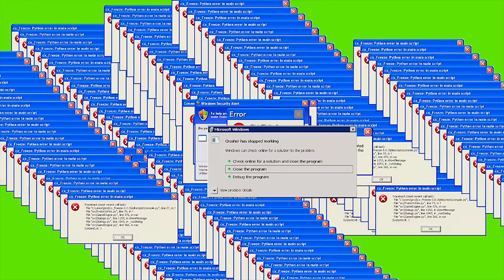My Top 10 favorite Green screen memes